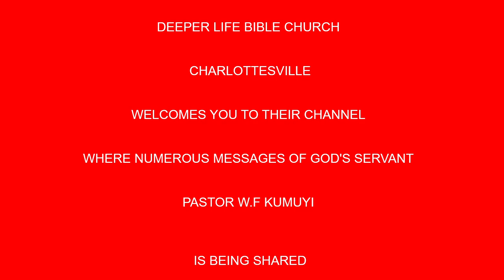THE DECEPTIVE MIRACLE WORKING FALSE PROPHET BY PAS W F KUMUYI